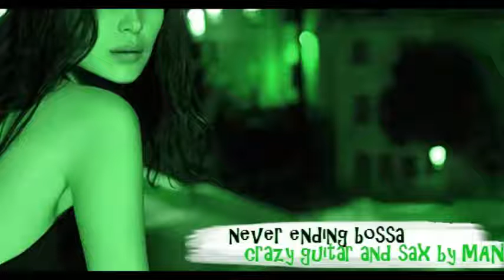MANQ SOLO 【Never ending bossa】